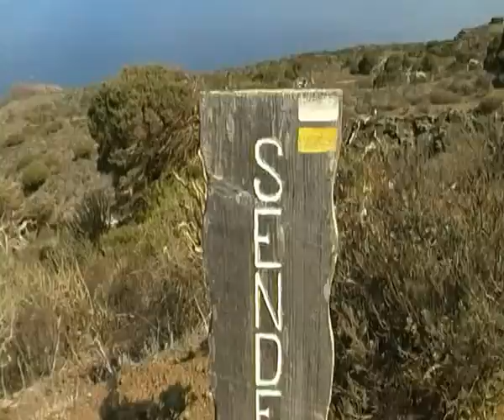El Hierro - La Sabinosa - Part III